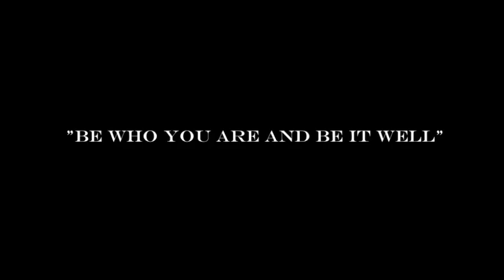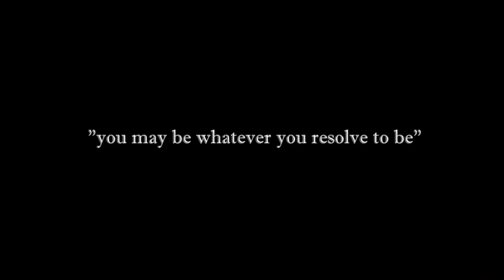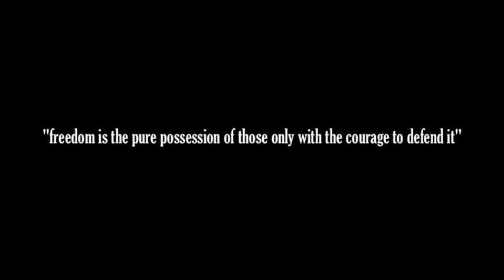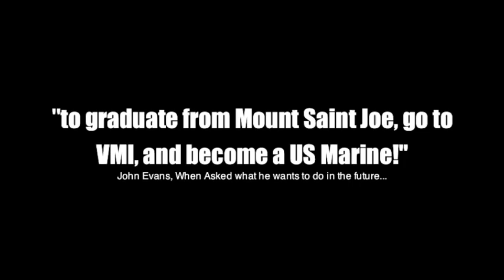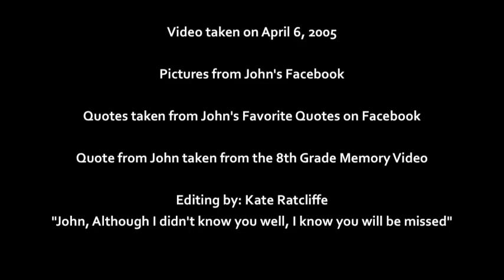In Memory of John Evans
This Video was made in honor of a friend who passed away in 2009. Although it isn't directly related to my new channel I have decided to keep it posted. With over 3,000 hits, you may see why it was important to keep this video alive. It is because of tragedies like the loss of my friend John, that I can pursue my dreams...both in and out of mark, with total confidence. John's death taught many close to him that life is precious and we are supposed to use the time we are given in the most positive way possible. John, we miss and love you everyday!

"John Evans was an amazing guy, whom many loved. We will always remember you. For all those who were close to John, you are in everyone's prayers.

Melissa M asked me to do this Video. I hope it does him justice...

Song Lyrics (Taylor Swift - Breathe):
I see your face in my mind as I drive away
'Cause none of us thought it was gonna end that way
People are people and sometimes we change our minds
But it's killing me to see you go after all this time

Mmm, mmm, mmm, mmm, mmm, mmm, mmm, mmm

Music starts playin' like the end of a sad movie
It's the kinda ending you don't really wanna see
'Cause it's tragedy and it'll only bring you down
Now I don't know what to be without you around

And we know it's never simple, never easy
Never a clean break, no one here to save me
You're the only thing I know like the back of my hand

Without you, but I have to
Breathe

Never wanted this, never want to see you hurt
Every little bump in the road I tried to swerve
People are people and sometimes it doesn't work out
Nothing we say is gonna save us from the fall out

It's two a.m., feelin' like I just lost a friend
Hope you know it's not easy, easy for me
Hope you know this ain't easy, easy for me

Never a clean break, no one here to save me, oh

I'm sorry, I'm sorry, I'm sorry
I'm sorry, I'm sorry, I'm sorry, I'm sorry